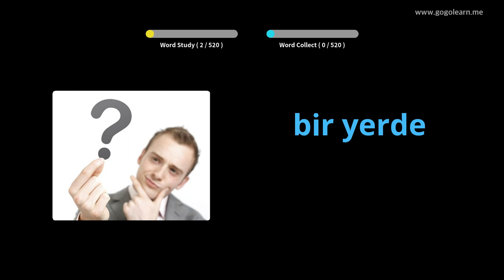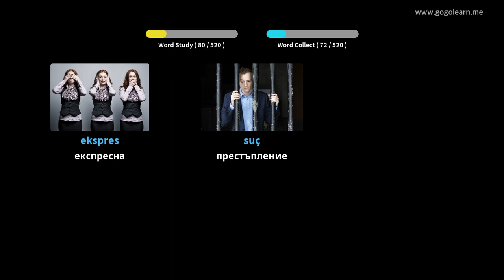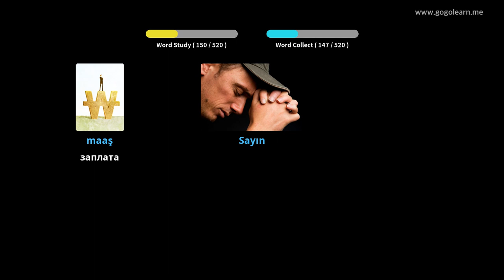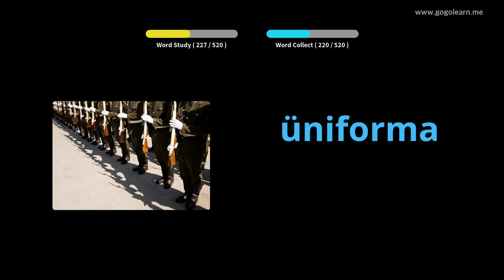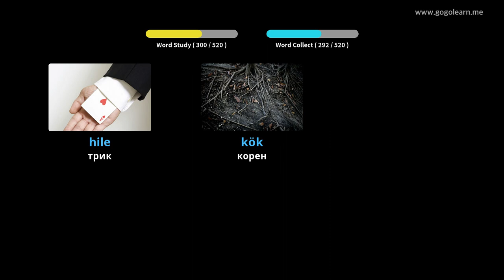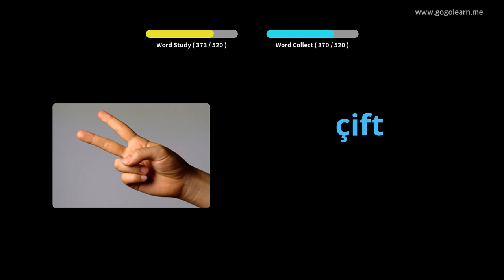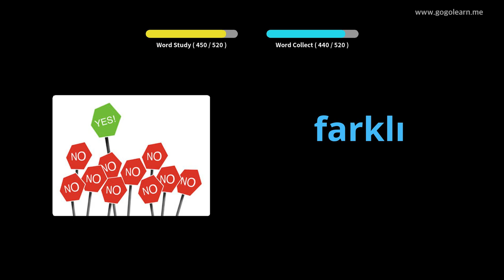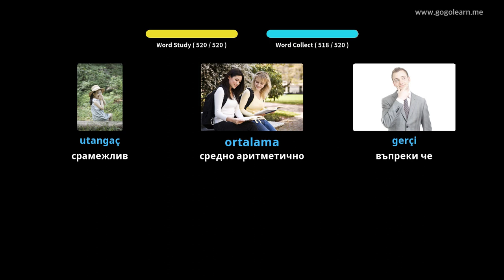Основна гимназия по турска лексика | Golearn